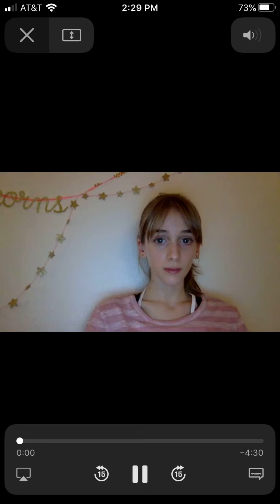Lucy C_Decatur, GA _ Female Genital Mutilation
Lucy C. from Decatur, GA gets on her Soapbox about FGM (Female Genital Mutilation)